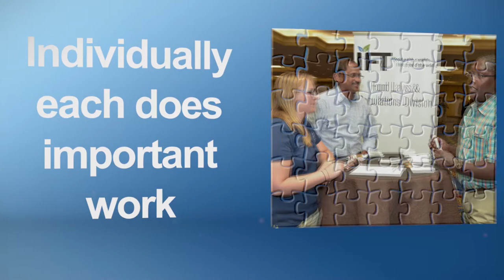Thank you, IFT Volunteers!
Volunteers are essential pieces of the IFT puzzle. While contributing their skills and expertise to the organization and profession, our volunteers gain valuable leadership skills, expand their professional networks, and have fun. It's a win-win-win. Learn how you can become an IFT volunteer at IFT.org/volunteer.